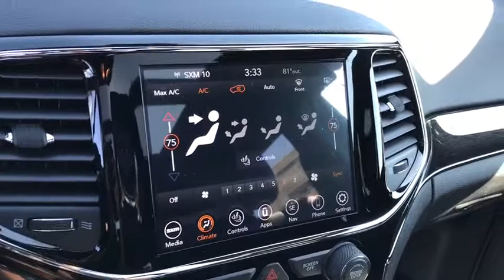2020 Jeep Grand Cherokee Springfield, Dayton, Columbus, Marysville, London, OH 20JC711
Diamond Black New 2020 Jeep Grand Cherokee available for sale in London, Ohio at Ken of Ganley CDJR of London. The best Springfield, Dayton, Columbus, Marysville, Ohio area Dodge Jeep and RAM Truck Dealer.
2020 Jeep Grand Cherokee Trailhawk - Stock#: 20JC711 - VIN#: 1C4RJFLG8LC110636

$1,000 off MSRP! 4WD. Diamond Black 2020 Jeep Grand Cherokee Trailhawk 4WD 8-Speed Automatic 3.6L V6 24V VVT